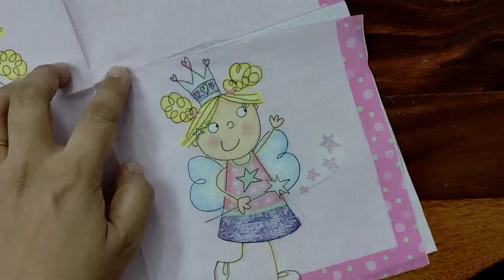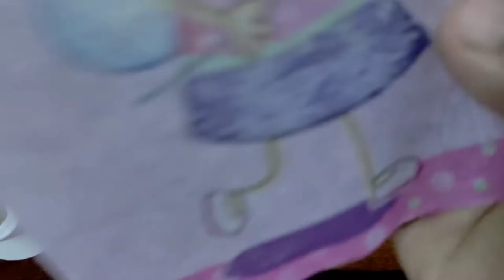4 Bottle Decoration Ideas | Upcycling craft with waste bottles | DIY Decoupage Bottle Art easy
In this video, You will learn how to decorate your bottles in 4 different ways using unique DIY  techniques of decoupage and jute rope art in step by step tutorial.

Decoupage or découpage is the art of decorating an object by gluing colored paper cutouts onto it in combination with special paint effects, gold leaf, and other decorative elements.